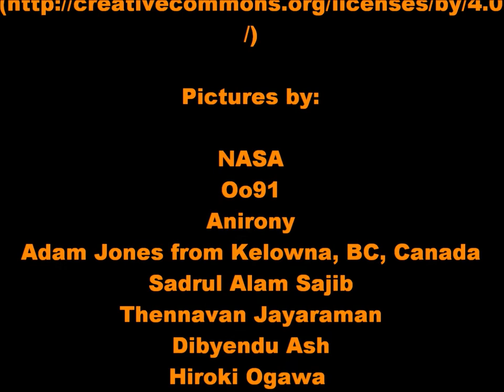Gods of the Sundarbans | Tiger Poem | TigerPoet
A poem about the tigers and other wildlife of the Sundarbans. The tigers here are notorious for attacks on humans but are also revered by local people.

Pictures by:

NASA
Oo91
Anirony
Adam Jones from Kelowna, BC, Canada
Sadrul Alam Sajib
Thennavan Jayaraman
Dibyendu Ash
Hiroki Ogawa
Soumyajit Nandy
Partha Sahana
MN Gaurav

Changes made to images by Thennavan Jayaraman, Dibyendu Ash, Hiroki Ogawa, Soumyajit Nandy, Partha Sahana and MN Gaurav include (changing images from colour to black and white and reducing the brightness of the image).